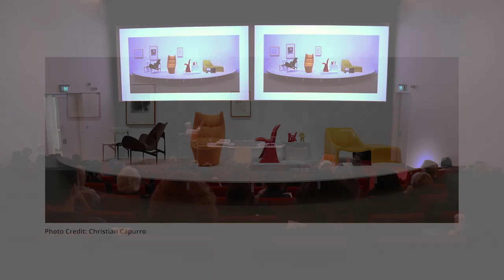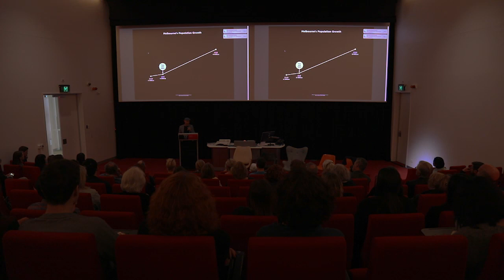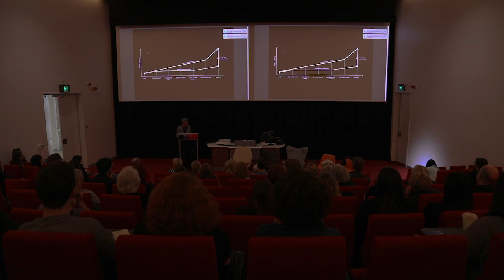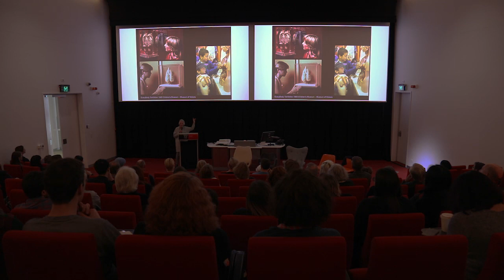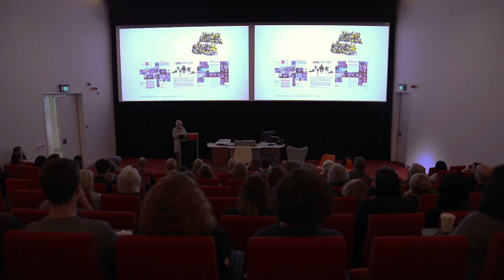Beyond Nostalgia: Designing for Change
The Featherston Contour chair is an icon of mid-century modernist nostalgia as copies flood the market and the original chairs fetch exorbitant prices at auction. Yet its designer, Grant Featherston, had little time for nostalgia. As he saw it, the important question facing architects and designers was how to live in a post industrialised, technological and urbanised world. He fought tirelessly to make design for social need as important as design for financial profit

In partnership with Heide Museum of Modern Art, Swinburne University hosted a panel of design experts who explored key social issues in contemporary design practice before taking questions from the audience. Presented on Saturday 8 September 2018.